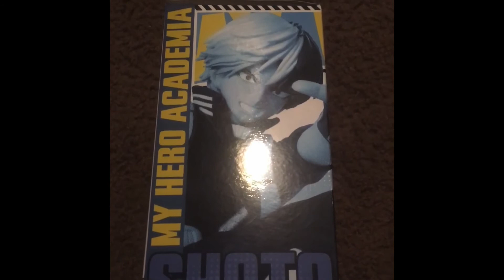僕のヒーローアカデミア: 轟焦凍 My Hero Academia (BANPRESTO Figure Colosseum Academy) Vol. 3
After getting Sakura Haruno, I picked up Shouto Todoroki! I’ll unbox him next week! I hope you all like it!(^w^)